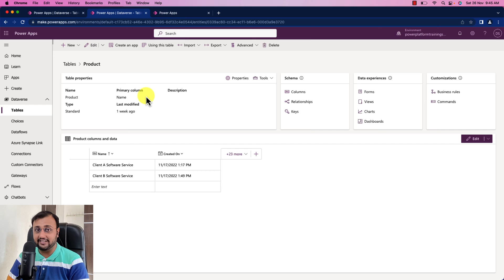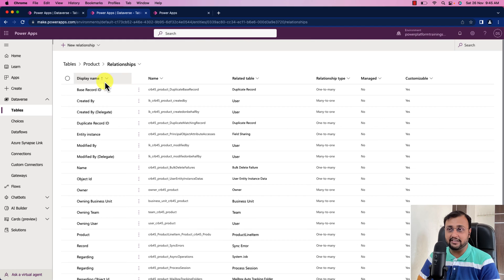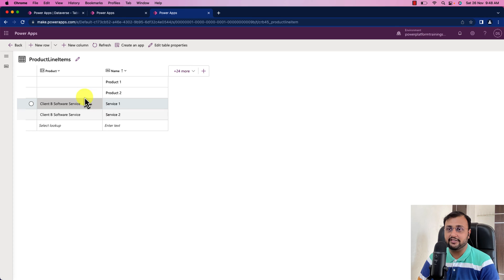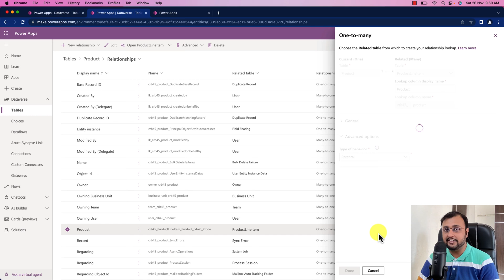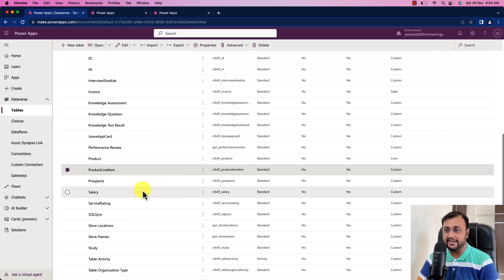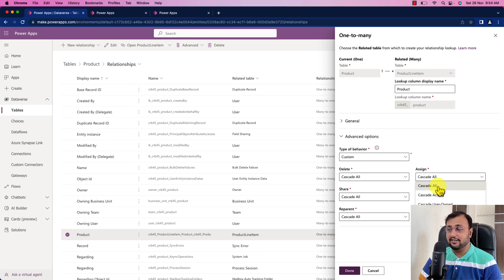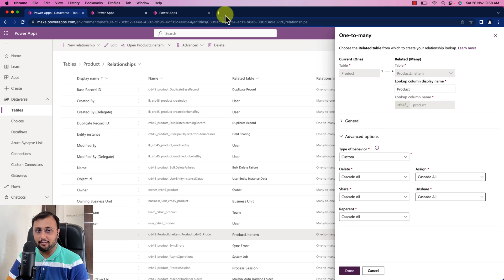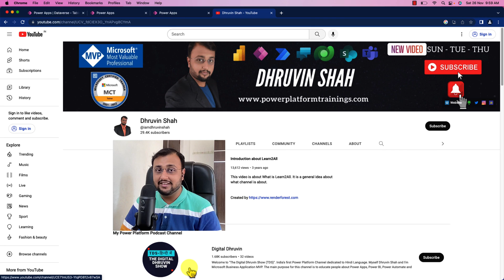Dataverse - Relationship behaviors - Parental, Referential & Custom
Welcome to Dataverse hidden gems series. This series is focussed on the different type of Relationship behavior in dataverse. So, Let's get started. When we apply any relationship between dataverse tables, we have different behavior settings. Let's see what are those settings. We can apply relationship behavior as Parental, Referencial and Custom. Based on our need we need to choose appropriate relationship behavior for our dataverse table. Let's explore each behavior properties in detail.

Key Takeaways:
1. Dataverse Relationship Advaced options
2. Behaviors in Dataverse Relationships
3. Referential Behavior in Dataverse
4. What is Remove Link and Restrict in dataverse relationship
5. Parental Behavior in Dataverse Relationship
6. Custom Relationship behavior in dataverse
7. Cascade All, Cascade Active, Cascade User Owned, Cacade None in Dataverse

Chapters:
00:00 Start
00:50 Overview of Dataverse Tables
01:26 Referential, Parental and Custom Behaviour in Relationship
02:00 Remove Link with Referential in Dataverse
03:27 referential and Restrict in Dataverse
04:27 Parental Relationship Behaviour in Dataverse
05:35 Custom Relationship Behaviour in Dataverse
06:26 Assign with Custom Relationship Behaviour
07:19 Share Property with Custom
07:50 Unshare
08:00 ReParent
09:00 Subscribe!!